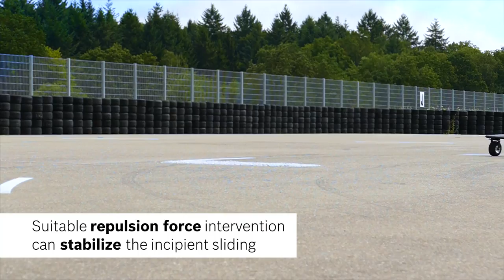Bosch's Rocket powered Slide Mitigation System in Action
Bosch's proof-of-concept prototype Slide Mitigation System uses cold gas thrusters to help regain front-end traction on a slippery surface.

Rockets! That's what motorcycles have always needed, and we were all just too stupid to realize it. I was recently attending Bosch's deep preview on future electronic rider aids, and along with the soon-to-be-available stuff—radar and Automated Cruise Control (ACC) and Blind Spot Detection (BSD) and others (see the next print edition of Cycle World—the company rolled out a very rough, proof-of-concept prototype with a "Slip Mitigation System," complete with rockets.

Well, not exactly chemical rockets as normally thought of, but cold gas thrusters. The prototype system uses four cold gas generators (argon/helium gas) normally used in a few cars to inflate airbags, and shoots a singular jet of gas laterally out the side of the motorcycle if its rider is so unfortunate to hit a small patch of something slippery. The effect is twofold; the thrust from the jet literally pushes the motorcycle back on line while also driving the tires harder into the pavement to recover traction.

The lead engineer on the project, Ing. Anja Wahl explained that the system really was just proof-of-concept, and that an eventual production system wouldn’t necessarily use automotive airbag components; that was just for convenience. Bosch had done surveys of motorcyclists indicating hitting a slippery patch was one of their most common fears, and she and her team had been tasked to do something about that. Since Bosch already had wheel speed sensors with its ABS system and inertial sensors in its Motorcycle Stability Control system, it wasn’t hard to detect when a rider hit a slippery patch in a corner and the bike began to yaw and its front wheel tuck. But the question was what to do then?

Since most motorcyclists don't have Marc Márquez's skill with holding the bike up with knees and elbows, some kind of new force would have to be added to the system. So Wahl began exploring what a rocket could do. Using 3-D, full-physics simulation software, her team began modeling how much thrust was needed, and where should the jet be placed. As to the first part, she wouldn't share, declaring it a "key secret." As to the second, the jet needed to be as low as possible, and on the system I saw installed on a KTM 1190, relatively close to the front wheel. And as you can see in the video, the system apparently works, at least on a small slippery patch. With a bike equipped with outriggers and being ridden by a stunt rider, Bosch demonstrated what happens with and without the system if a hard-cornering machine strikes a loose patch of gravel. Oh, earplugs were definitely passed out before the demo. With the earplugs in and the bike 100 feet away when it went off, the thruster was loud, but almost certainly less so than a 12-gauge shotgun discharge.

Given the speed and the about 2-foot width of the gravel patch, the jet probably acts for something like 20 milliseconds (1/50 of a second), and the thrust it produces has to equal a significant percentage of rider and bike weight. Of course, the system as demonstrated was a single-shot system; heaven help you if you hit two slippery patches, or one long one. The obvious answer to that is to replace the cold gas thruster with a much more efficient chemical rocket with small fuel tanks; I’d suggest using the same hypergolic propellants (they ignite upon contact) used by SpaceX on its Dragon capsule: monomethylhydrazine and nitrogen tetroxide. They do happen to be highly controlled substances and toxic as hell, but, hey, we’re saving lives here. And a 5-foot jet of fire coming out of the side of the bike would have to be impressive.

Just think of the possibilities of bringing such a system to MotoGP. Márquez would have something that would allow deep inside passes without using the passed rider as a berm to arrest his slide, though whoever he passes might want to invest in a Nomex riding suit. It would add a new element as everyone would try to save their propellant for the last turn, so as to carry an extra 10 or 20 mph of corner speed to the finish line. It would make great TV!

When should you expect to see a Bosch Slip Mitigation System on a production machine? According to the head of the Bosch Two-Wheeler and Powersports business unit, Geoff Liersch, it will be “five to 10 years—if we find an OEM partner to develop it with.”